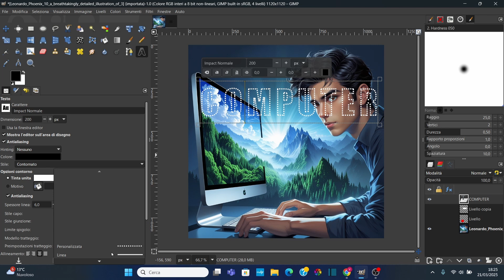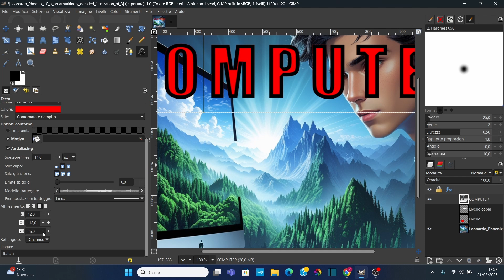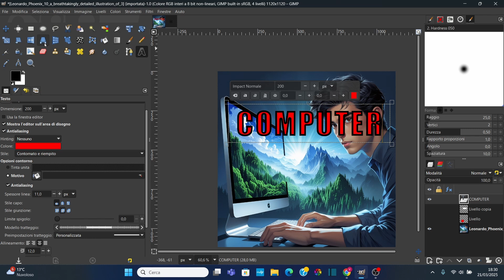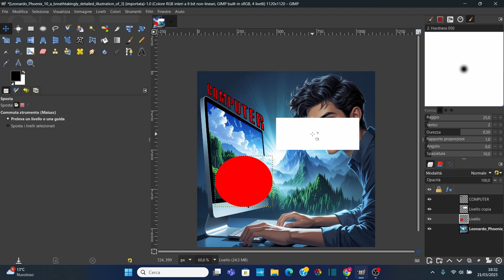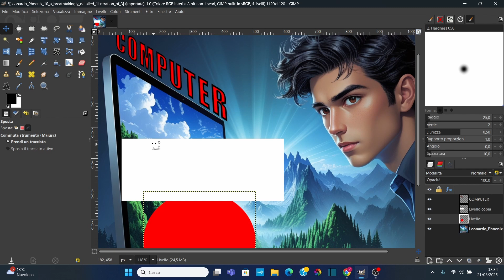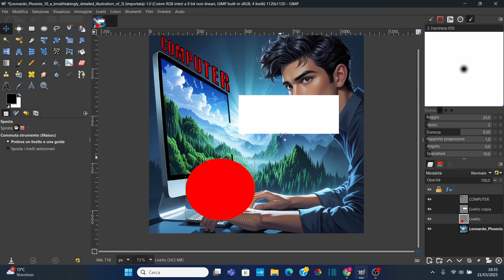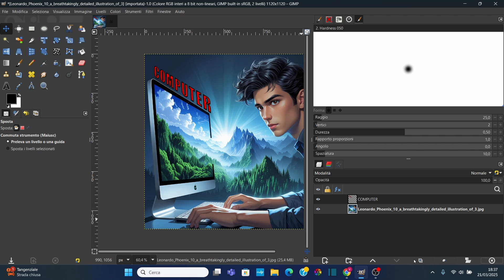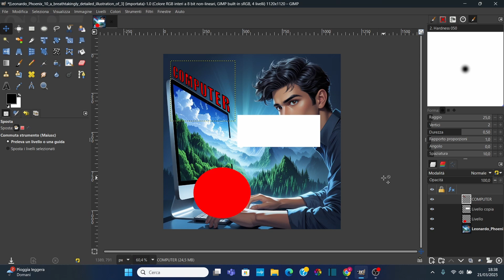TRE FANTASTICHE NOVITA' DI GIMP 3.0 CHE DEVI CONOSCERE!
E' uscito Gimp 3 dopo 7 anni di attesa!!!